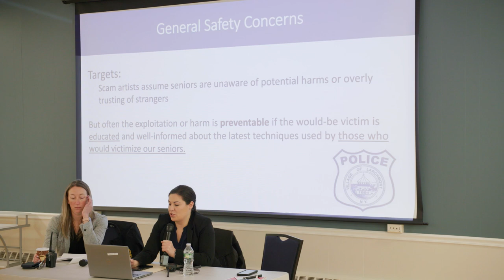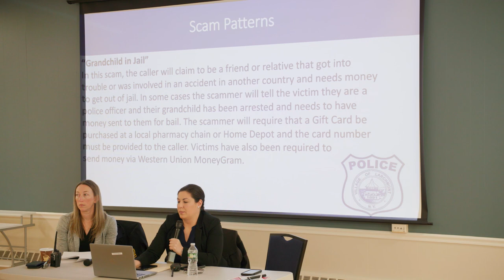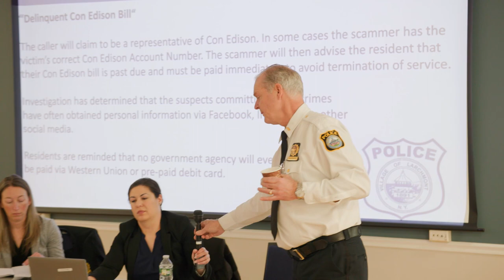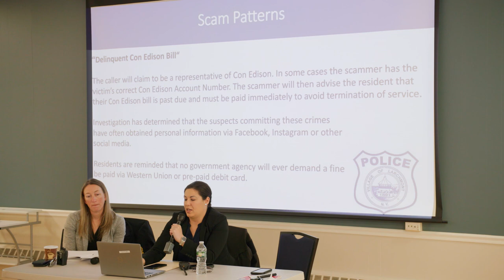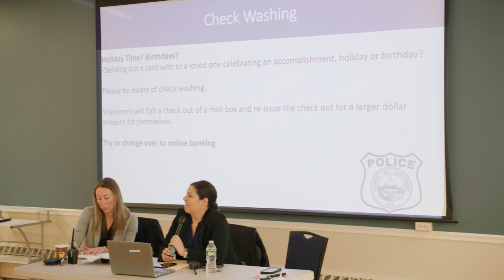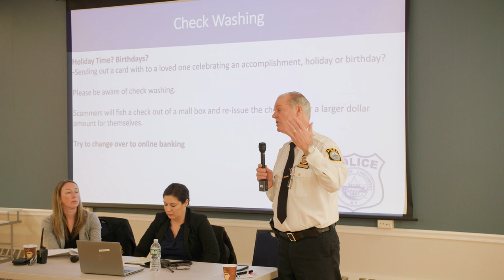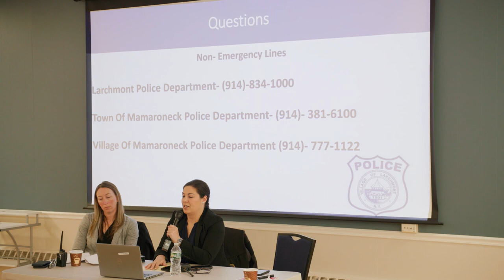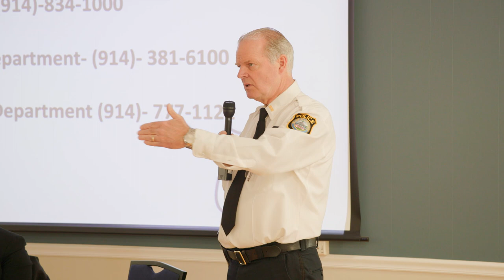Town of Mamaroneck Scam Prevention Presentation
The Larchmont Police Department hosted a presentation on scams. Learn about the latest local and nationwide scams, how to recognize potential scams, and how to avoid becoming a victim.